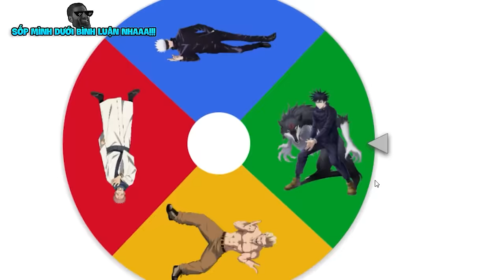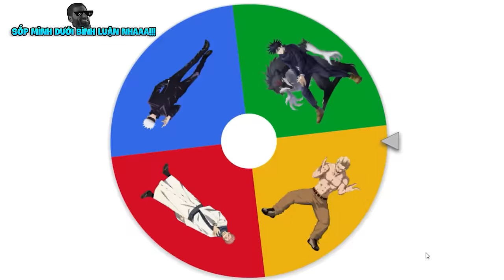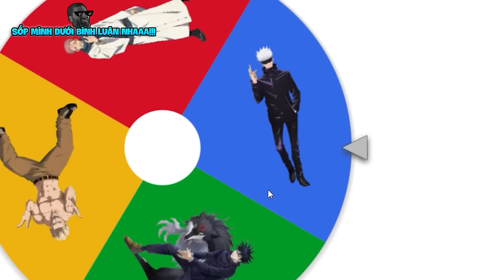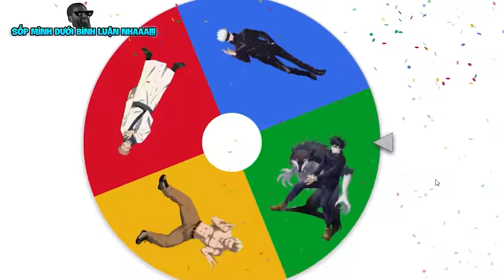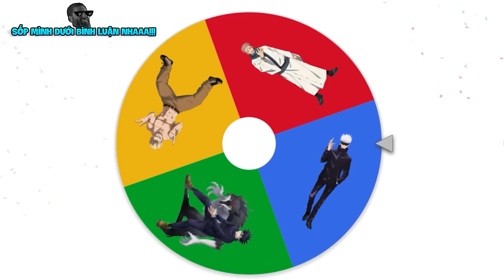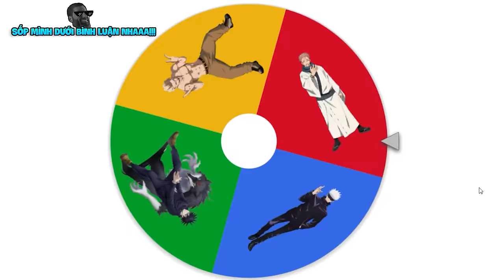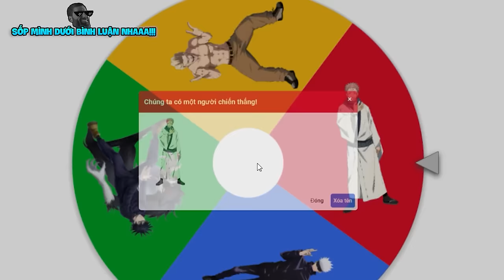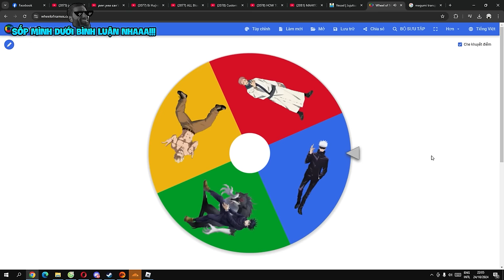Jujutsu Shenanigans Nhưng Mình KẾT HỢP Ngẫu Nhiên Chiêu Để PVP VDarh